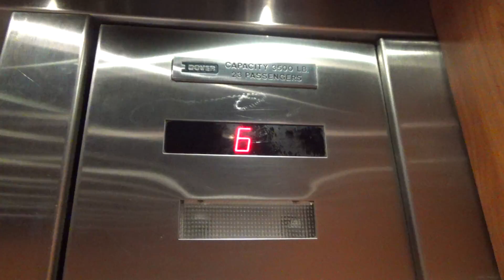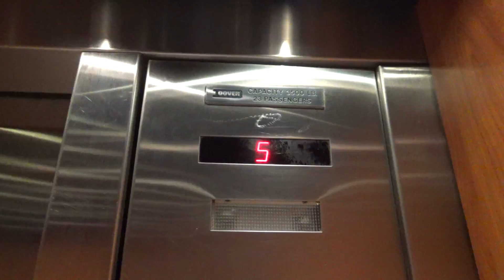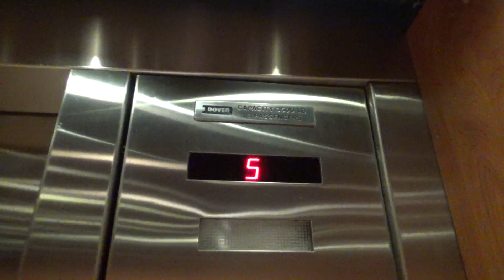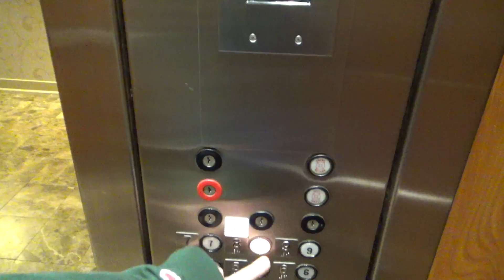Merry Christmas! Fast Dover Classic traction elevators, Doubletree Charlottesville VA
(12/25/2016) Look what we have, an elevator for Christmas! It's a fast traction Dover elevator at the Doubletree right off route 29. Everything about this elevator happens at the speed of light. Happy Christmas and enjoy uplifting! Formerly Hilton hotel.

Elyse rode this elevator recently, and can, indeed, tell you that it is VERY fast.